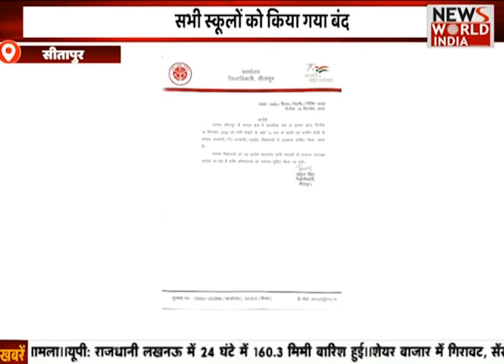Special Bulletin: हिंदी समाचार बुलेटिन| Breaking News । News World India